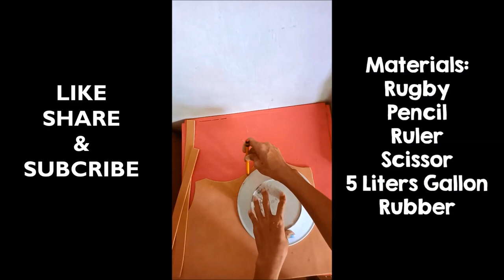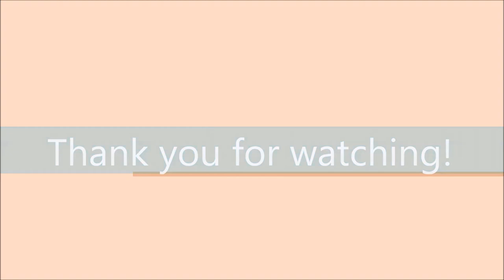DIY/ PAANO GUMAWA NG FACE SHIELD / PLASTIC BOTTLE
Face shield made up of recycle bottle.
"MAY MAGAGAWA SA BASURA." -Master Bottle

GODBLESS EVERYONE. :)